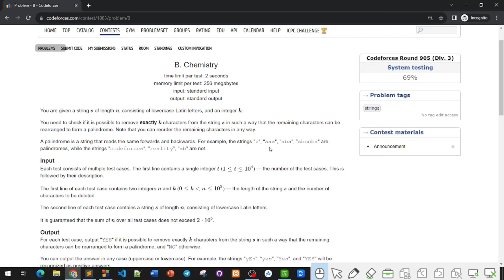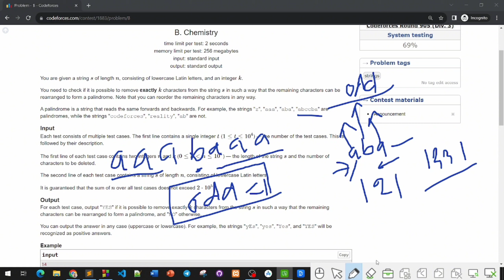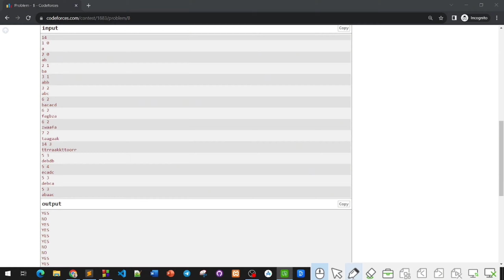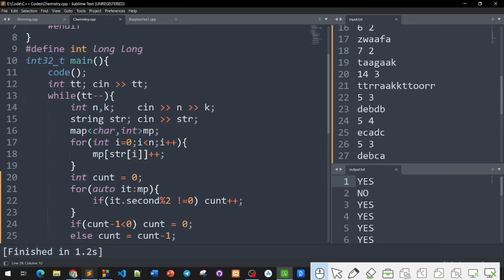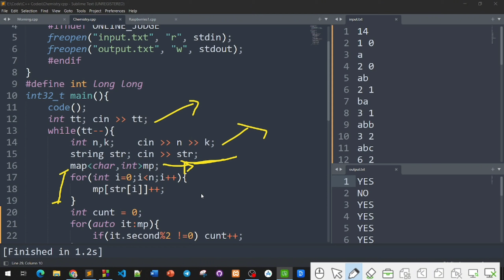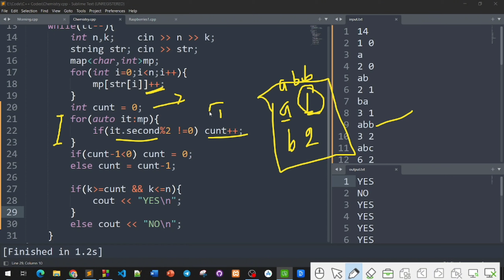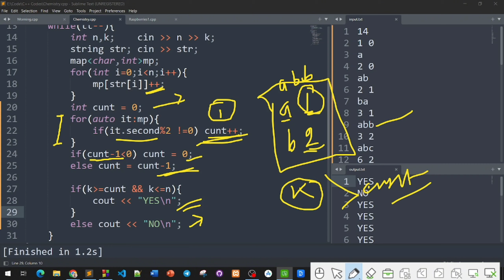B. Chemistry | Codeforces Round 905 (Div. 3) | Codeforces Contest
In this video, we solve Codeforces Problem B - Chemistry from Round 905 (Div. 3). We break down the problem statement, discuss the approach, and implement an efficient solution step by step.

🔹 Topics Covered:
✅ Understanding the problem statement
✅ Finding an optimal approach
✅ Step-by-step code implementation
✅ Time complexity analysis